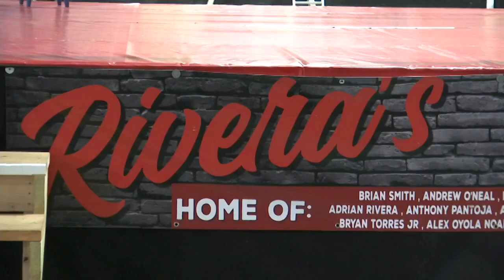Local artist painting Hispanic heritage mural at Springfield gym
The images of three Puerto Rican boxing legends are being painted inside Rivera’s Boxing in Springfield.